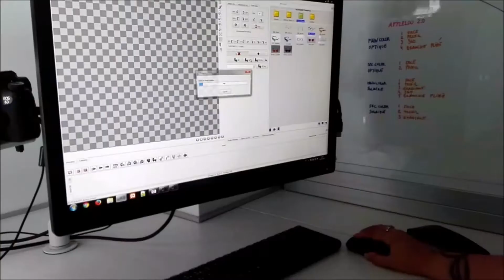iZyPackShot : professional products photos for optical players!